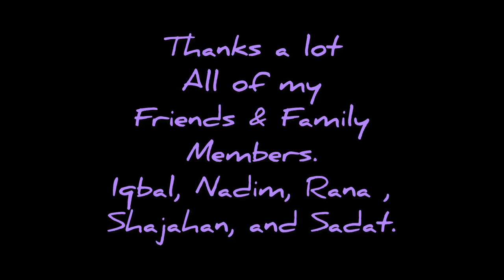Summer camping with friends. And Camping tips.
I am new on YouTube channel. This is my second video on YouTube. I hope you will enjoy my video and learn something about camping.
Today we are going to camping with my friends. At the same time i will show you every step what can you do in camping.